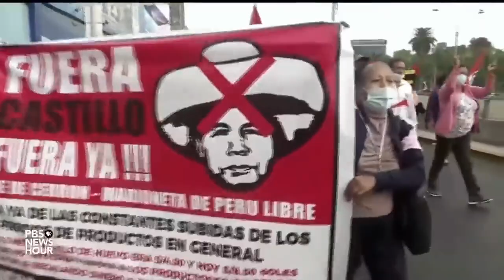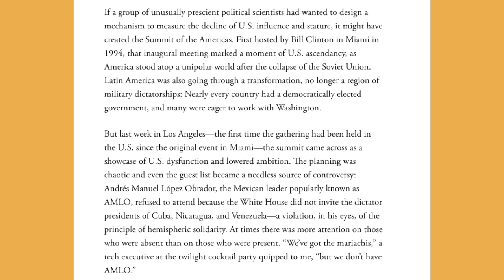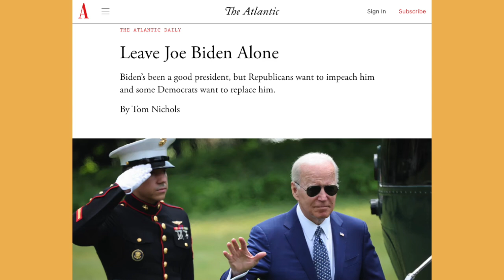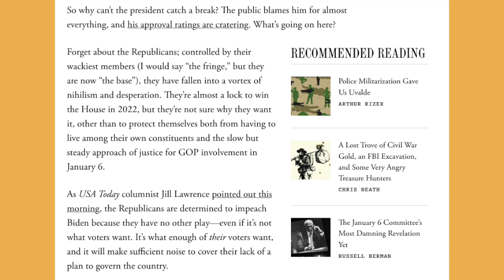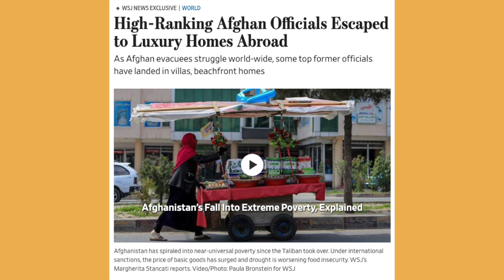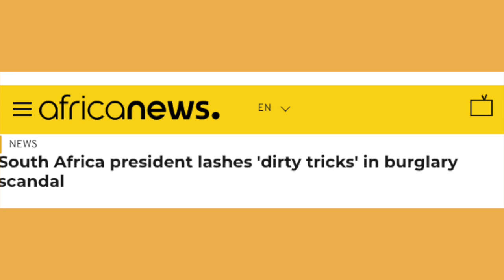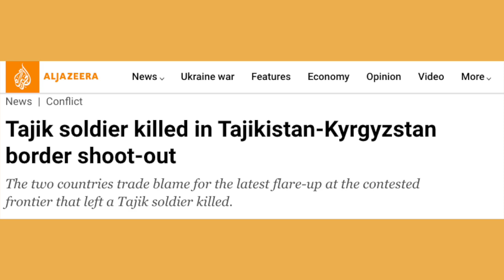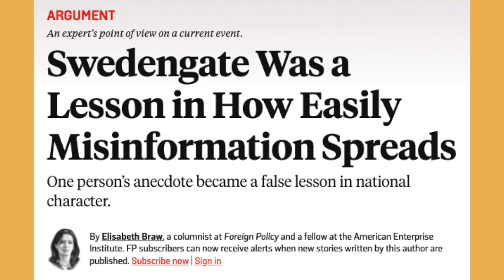India Overhauls Military Recruitment | Iran, Turkey & Israel Tensions | Katie Halper, Jimmy Dore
In episode 3 of The Four Corners of Geopolitics, Kam and Sam discus:

- 01:50 Post-Mortem: Summit of Americas Failure (08:18 What's Behind American Decline: Article; Katie Halper Interview)
- 22:40 Russia-Ukraine
- 40:00 Rip it Off Like a Bandaid mean: Biden's Upcoming Middle East Trip
- 47:50 Bidden's Biggest Suck-up: 'Leave Joe Biden Alone'
- 01:14:30 Isreal-Turkey-Iran Tensions
- 01:25:40 Afghan Officials Escaped to Luxury Homes Abroad
- 01:42:15 South Africa Scandal (+ Gupta Brothers)
- 01:51:35 India Overhauls Military Recruitment
- 01:58:40 Russia-China
- 02:05:03 Tajikistan-Kyrgyzstan Border Shoot-out
- 02:12:00 UK Sending Refugees to Rwanda
- 02:19:20 BREAKING NEWS: Canada & Denmark End 'Dispute"
- 02:25:55 'Sweedengate': An Expert's POV